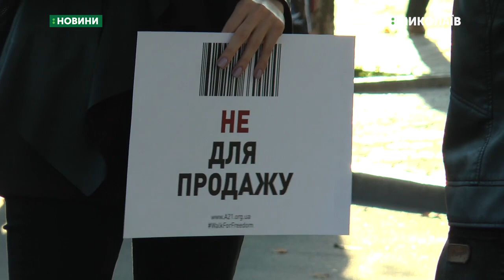У Миколаєві відбулась акція проти торгівлі людьми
«Walk for freedom» - з такою назвою в Миколаєві відбулась акція проти торгівлі людьми. Люди, вдягнені у чорне та з чорними парасольками в руках, пройшли Соборною. Ходу приурочили до Європейського дня боротьби з торгівлею людьми.